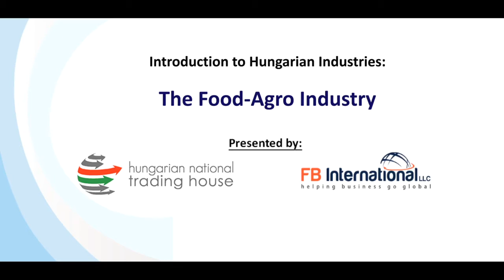Hungary-The Food-Agro Industry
A small country with great ideas!